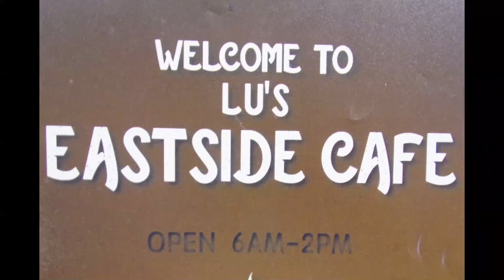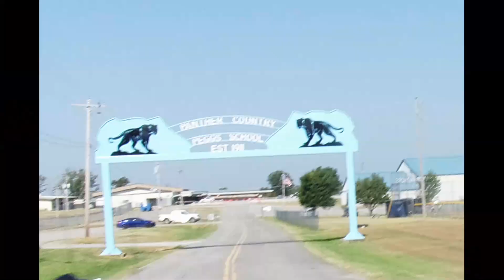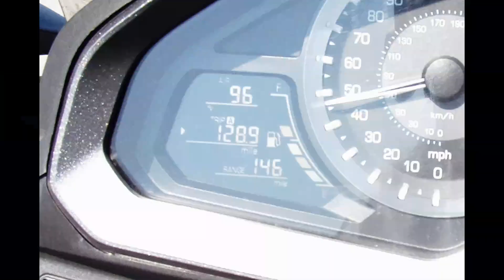SR HOMIE BREAKFAST AT LU'S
RIDE PRYOR CREEK FOR BREAKFAST